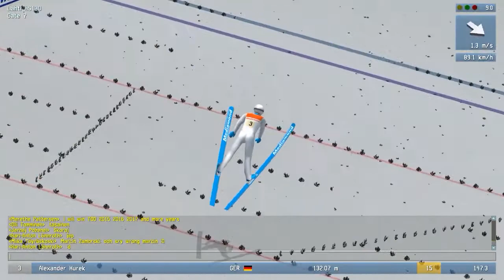Let's Play DSJ4 #102 Online [Deutsch][HD] - Ach du Schei**!!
«Deluxe Ski Jump 4»
Skisprung Simulator von Mediamond